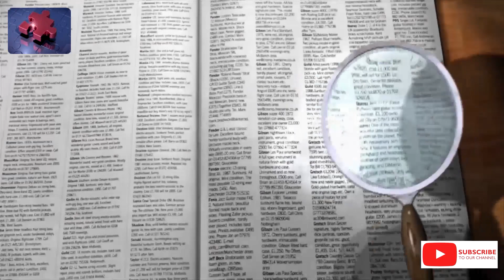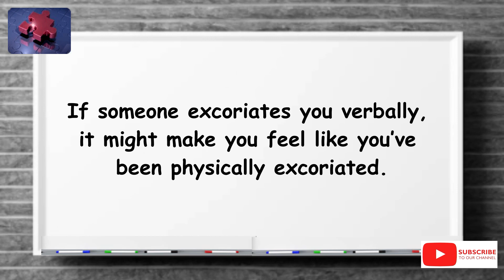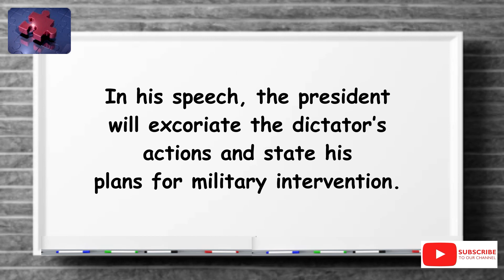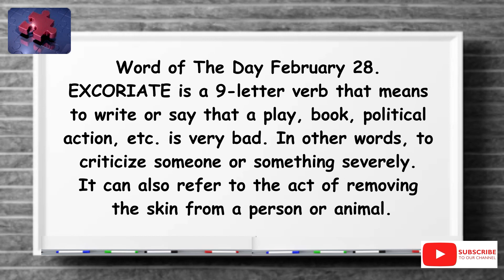EXCORIATE. The simplest definition YOU need!! tellsvidetionary™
Excoriate. Word of The Day 28 February 2024.